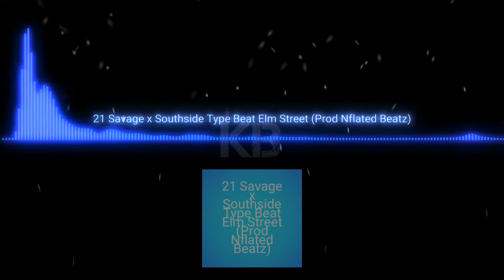Elm Street (Prod. Nflated Beatz)